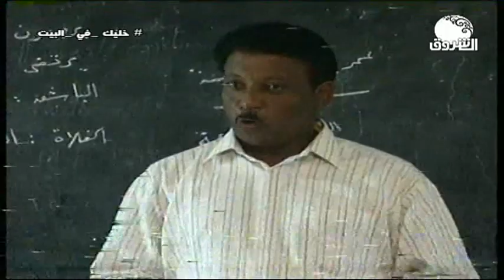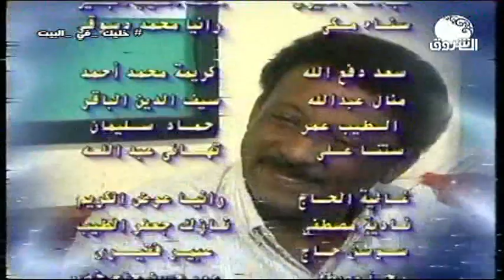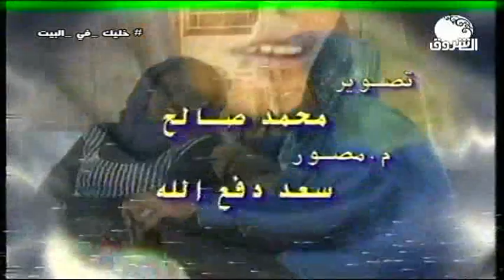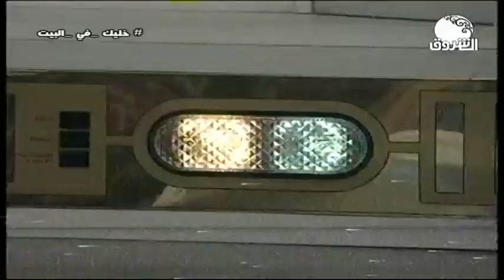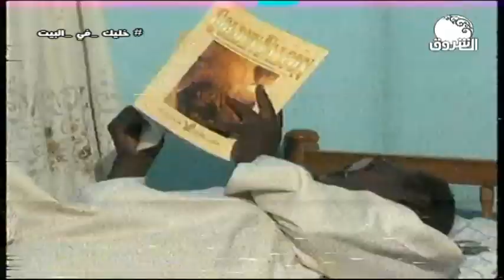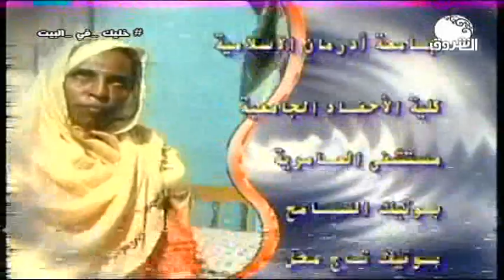المسلسل السوداني الشيمة ــ الحلقة الخامسة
الشروق_ الفضائية
Ashorooq Tv
ـــــــــــــــــــــــــــــــــــــــــــــــــــــــــــــ